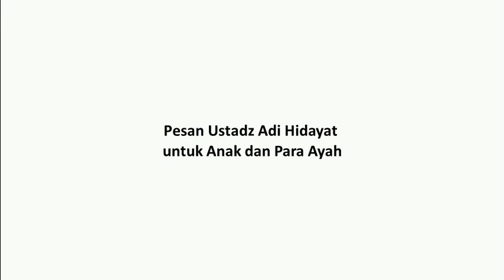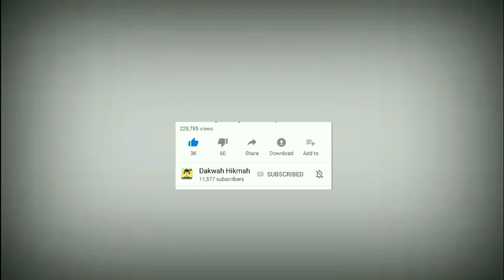Pesan Ustadz Adi Hidayat untuk Anak dan Para Ayah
Pesan Ustadz Adi Hidayat untuk Anak dan Para Ayah yang menggetarkan hati.